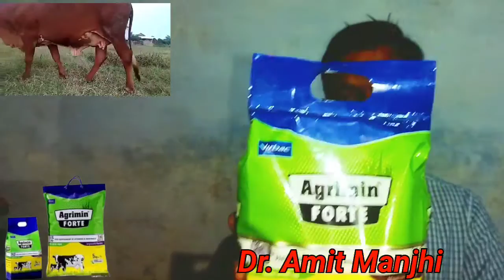पशुओं में mineral mixture,Agrimin forte, Chelated Agrimin, bharat Ek nayi veterinary | vet | pet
पशुओं में mineral mixture,Agrimin forte, Chelated Agrimin, Chelated Agrimin Super का उपयोग | vet pet and cattele | bharat Ek nayi veterinary

mineral mixture Supplement Agrimin forte, Chelated Agrimin forte, Super Chelated Agrimin forte
पशु में दिया जाने वाला मिनरल मिक्सर पाउडर चेलेटेड  एग्री मैन सुपर चेलेटेड आप अपने पशुओं को कितनी मात्रा देनी चाहिए जब आपका पशुओं के अंदर दूध कम हो या आपका पशु बहुत बार बार बीमार होता हो आपके पशुओं में थनैला रोग  milk fever आपका पशु मिट्टी खाता हो आपका पशु समय पर हिट में नहीं आता है या कृत्रिम गर्भाधान कराने के बाद में आपका पशु ठहरता नहीं है या अभी नहीं हो रहा है आपका पशु ब्याने के बाद में जेर आराम से नहीं डाल रहा है इन सभी प्रकार की बीमारियों में आप इन मीनल मिक्सर को लोगे तो आपके पशु को बहुत फायदा होगा आप अपने पशुओं को लगातार पचास 50 ग्राम हर दिन आप अपने पशु को दें बहुत फायदा होगा आपका पशु समय पर हिट में आएगा और समय पर ही गाभिन होगा यदि आपके पशु को भूख कम लगती है समय-समय पर भूख नहीं लगती है तो आप अपने बच्चों को दे सकते हैं यदि आपको मेरी वीडियो अच्छी लगी तो आप मेरे चैनल को सब्सक्राइब करें लाइक करें और दोस्तों के साथ शेयर करें धन्यवाद